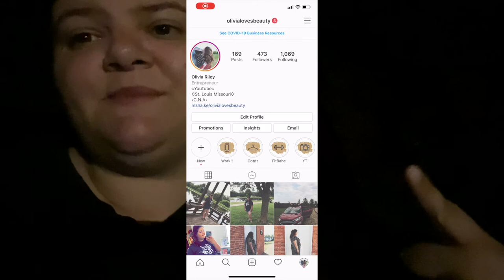JUST ANOTHER WORK DAY//VLOGTOBER DAY 11 2020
Instagram olivialovesbeauty
snapchat olivialovesyt
Pinterest paigerocker